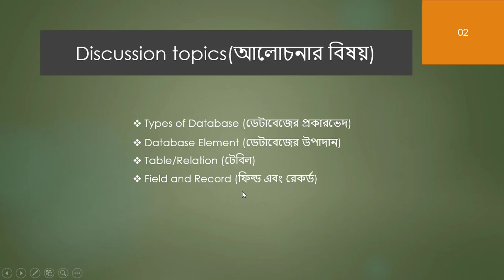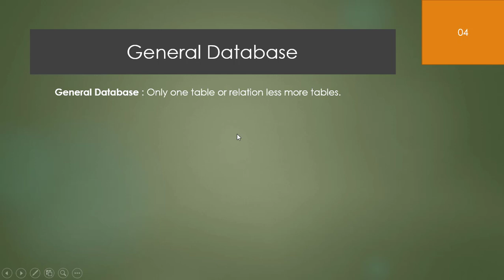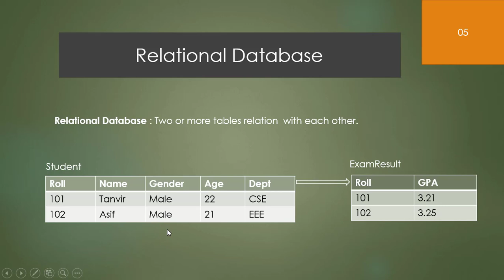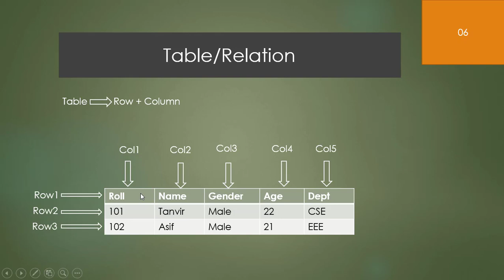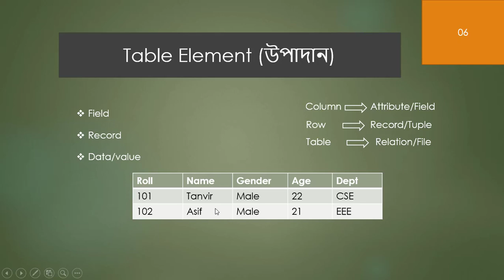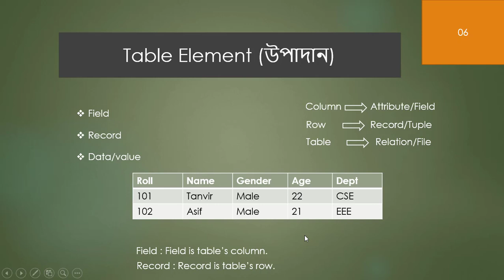Database Tutorial In Bangla || Type Of Database in Bangla || ডাটাবেজের প্রকারভেদ || [Part-02]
ডাটাবেজের  এই  বাংলা ভিডিও  টিউটোরিয়াল সিরিজে  Basic থেকে advance পর্যন্ত আলোচনা  করার চেষ্টা করেছি ।
 ডাটাবেজের  টিউটোরিয়াল সিরিজে আপনাদের  আবারো স্বাগতম । Database Tutorial In Bangla  || Type Of Database in Bangla || ডাটাবেজের প্রকারভেদ || [Part 2] । এই ভিডিও তে ডাটাবেজের প্রকারভেদ সম্পর্কে আলোচনা করেছি ।  আশাকরি আপনারা শেষ পর্যন্ত ডাটাবেজের  টিউটোরিয়াল সিরিজটি দেখবেন।